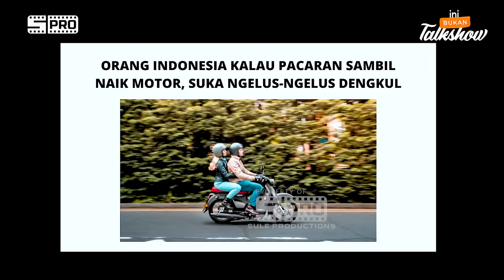IBT E18: WAH, NJAN TUNJUKKIN SKILL NGERAYU HARUKA PAKE BAHASA JEPANG!